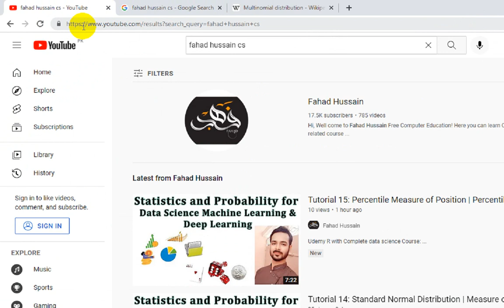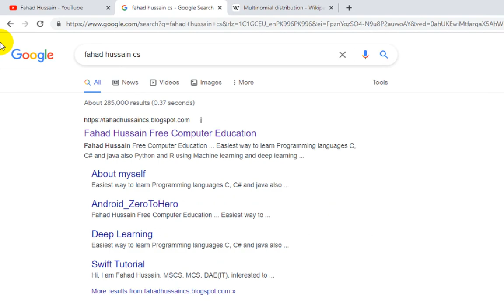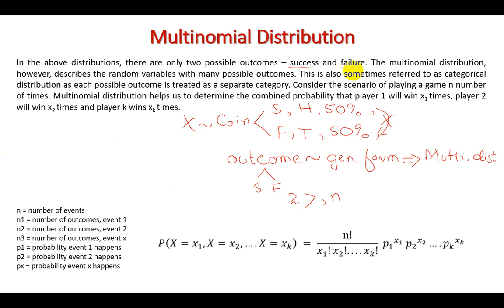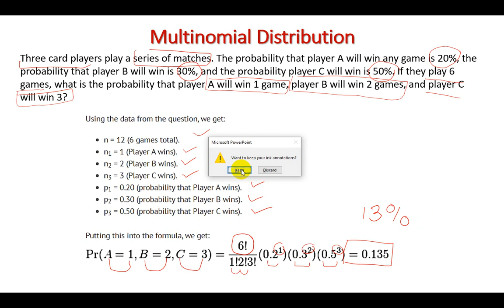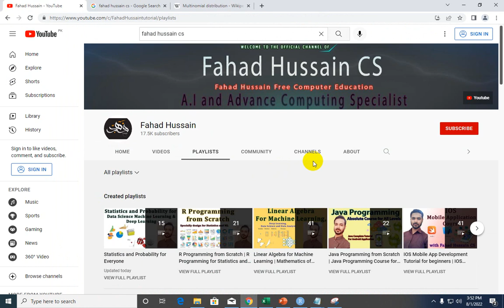Tutorial 40: Multinomial Distribution in Probability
Statistics and Probability in Urdu/Hindi by Fahad Hussain.

The course design in such a way to kick start the career in Statistics and machine learning using the basic understanding about Statistics and Probability and its application from scratch. In this course we will learn theory and practical of Statistics and Probability of the following topics Basic Statistics Bayesian Statistics and Probability Calculus-Based Statistic Descriptive Statistics Charts, Graphs and Plots Probability Binomial Theorem Definitions for Common Statistics Terms Critical Values Hypothesis Testing Normal Distributions T-Distributions Central Limit Theorem Confidence Intervals Chebyshev’s Theorem Sampling and Finding Sample Sizes Chi Square Online Tables z-table chi-square t-dist etc Regression Analysis / Linear Regression Non Normal Distributions Technology Topic Indexes Percentiles: Modeling data distribution Z-scores   Modeling data distribution Effects of linear transformations Modeling data distribution Density curves: Modeling data distribution Normal distributions and the empirical rule  Modeling data distribution Normal distribution calculations Modeling data distribution More on normal distributions Counting principle and factorial Counting permutations and combination Permutations Counting permutation Combinations.

Fahad Hussain, prepared this course based on latest trending, basic concept and state of the art practical approach from VERY SCRATCH!!! Stay in touch if you have any query, suggestion do comment! Do subscribe the channel and share to others learner, because this is not only the course it is your dream to start your career in Data Science, Machine Learning and Artificial Intelligence!!!

This course is based on statistics and probability for machine learning and data science statistics and probability for data science & machine learning Statistics course in urdu Multinomial distribution properties Multinomial distribution examples and solutions An Introduction to the Multinomial distribution Multinomial distribution in Statistics Moment of Multinomial distribution Multinomial Distributions Examples Basic Probability and Statistics Concepts multinomial distribution vs binomial distribution.